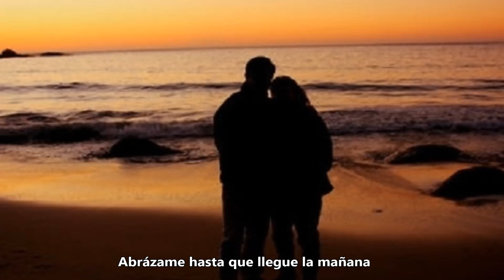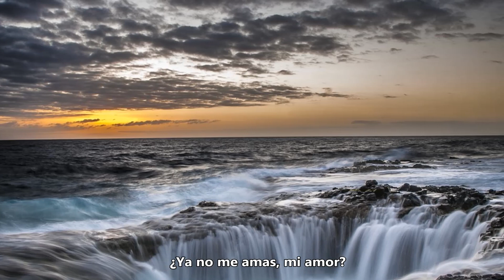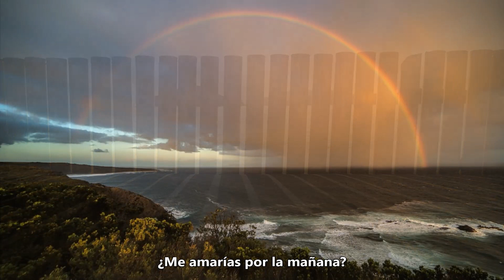Paul Anka and Peter Cetera (Hold me till the morning comes)